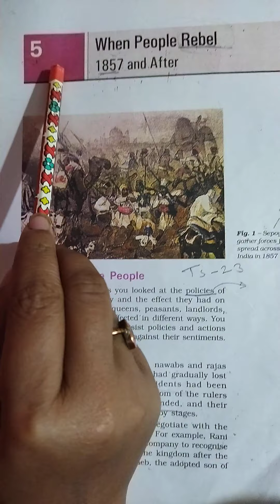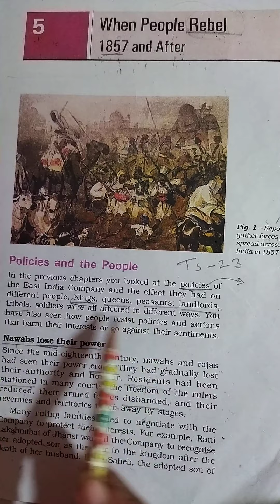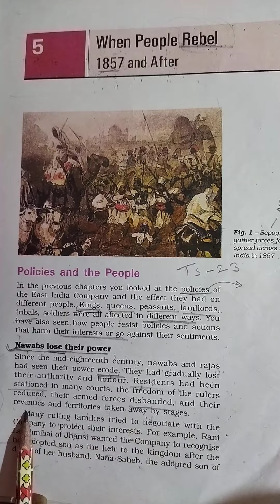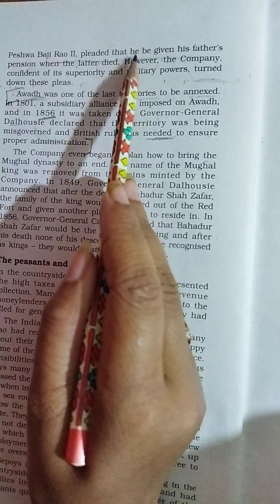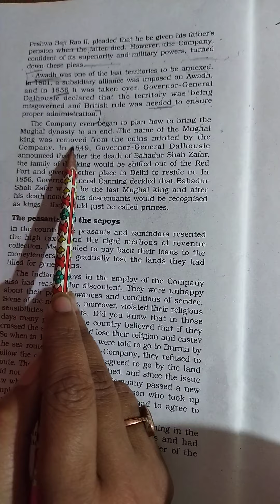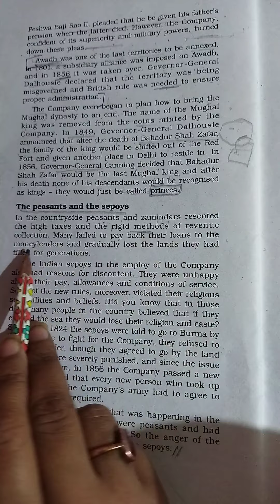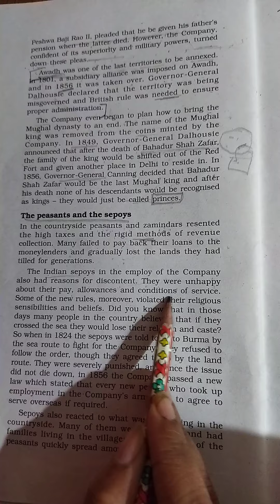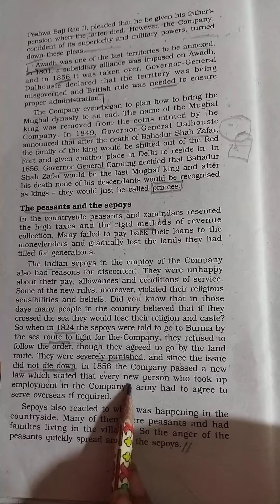class 8 History Chapter - 5 part 1